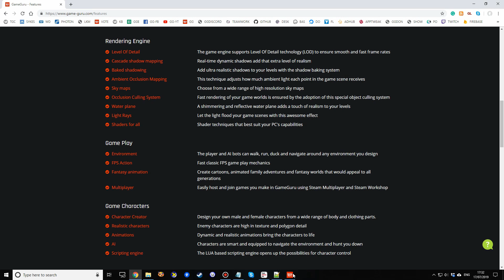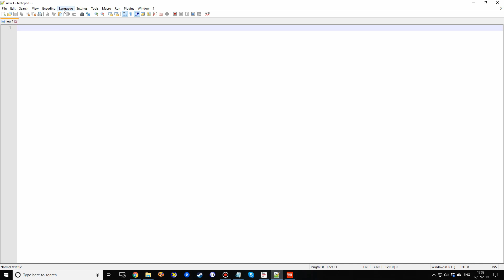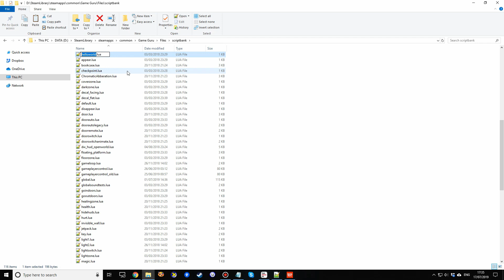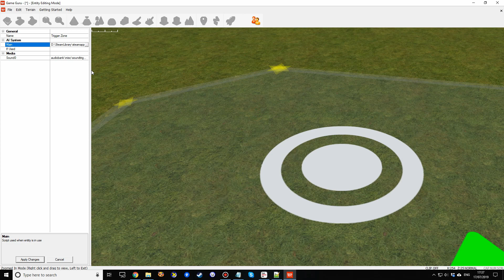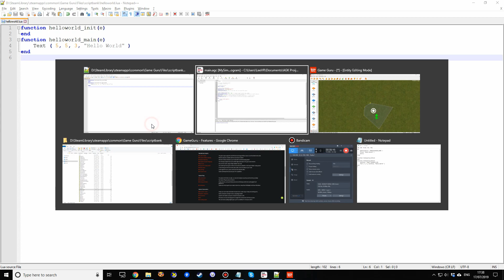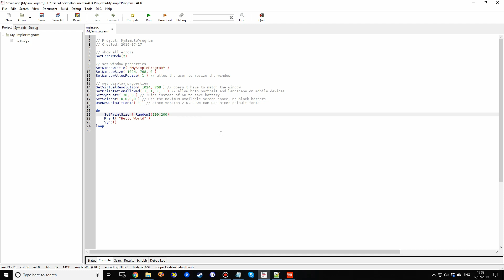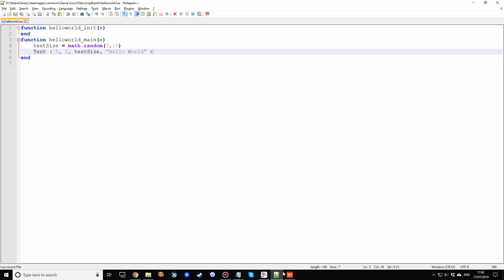Coding Comparison Between LUA Scripting and AppGameKit Programming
Wanted to know the difference between scripting LUA in GameGuru and more traditional programming in a language such as AppGameKit? This tutorial walks you through the differences and shows you how to create code in both.

For more information about AppGameKit, feel free to check out the home